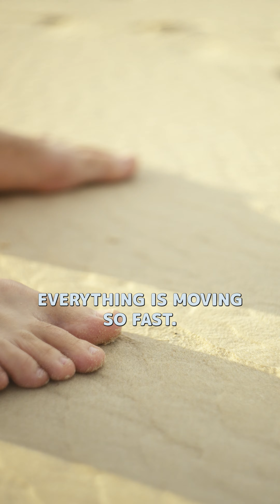Shana Tova from Tel Aviv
We know this year hasn't been easy. We wish next year will be better - it has to be. Shana Tova from Tel Aviv! 🥂🙏

MadHafaka:
Creative and directing: Yossi Yarom
DOP: Johnny Karny
Editor & sound design: Nir Waxman
Actors: Keren Salant, Nir Barak, Yossi Yarom